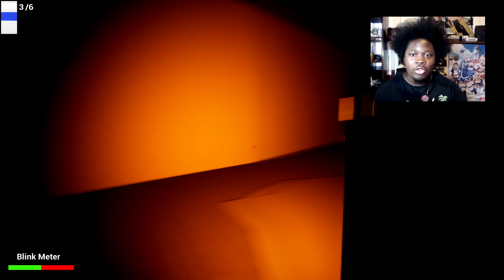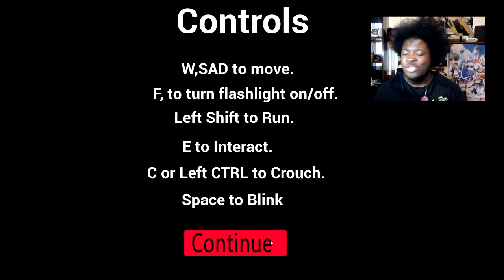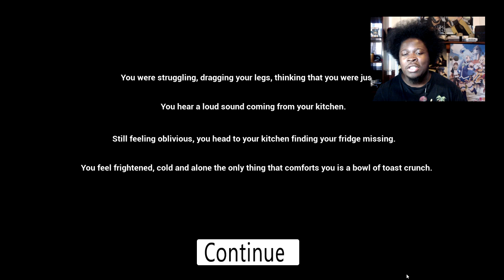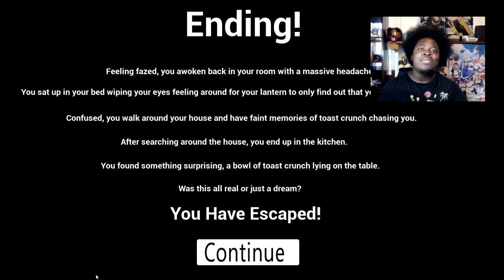RUINED MY FAVORITE CEREAL ... | TOASTY ( CARTOON HORROR )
YO ! WHATS UP EVERYONE !

Wishing I can upload as much as I can to entertain you guys ! I also appreciate every last one of you !